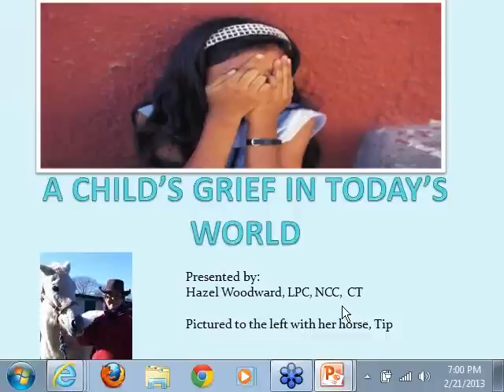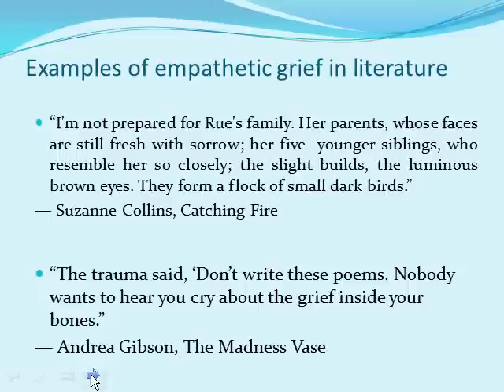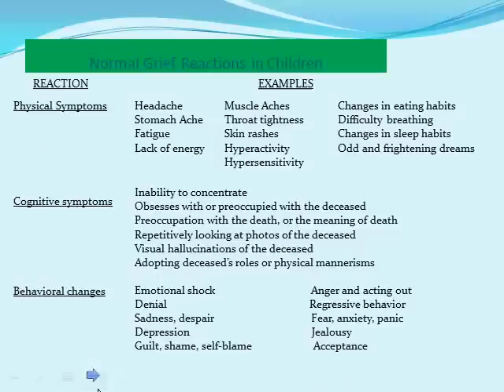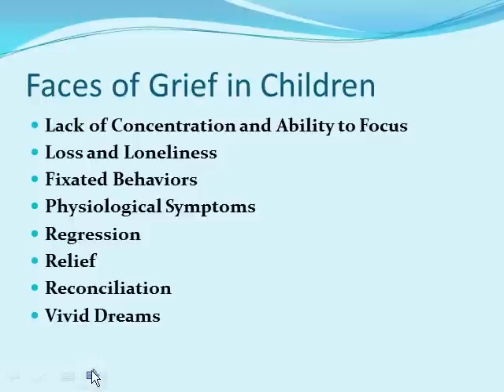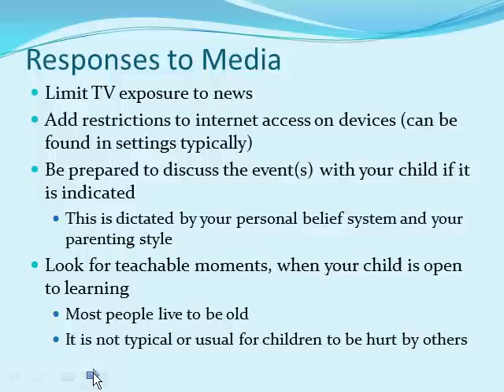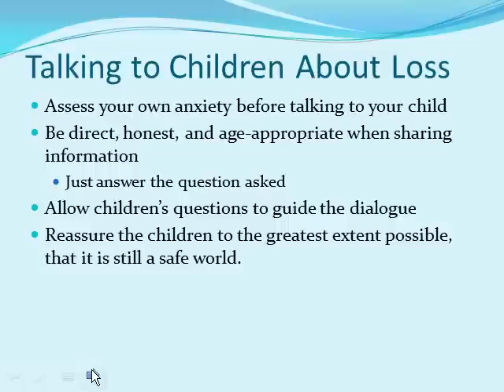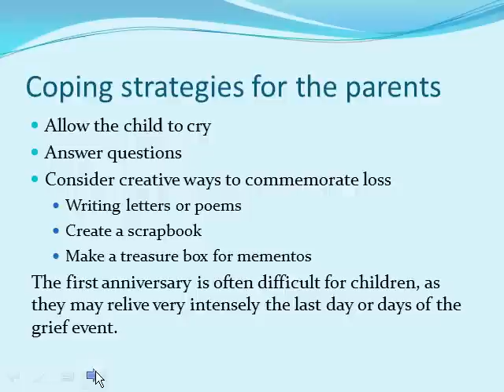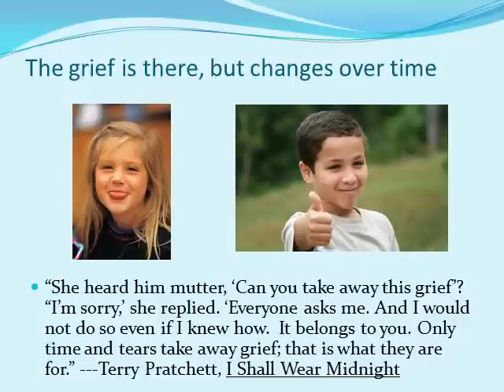Children's Grief in Today's World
Children's Grief in Today's World -- This webinar will provide caregivers a look into the world of grief occupied by young children. The focus will be on the elementary age child group, the many ways they experience their grief, and how to provide the care and support needed, not just in the moment, but in the years to come. Presenter: Hazel Woodward

Hazel Woodward is a Nationally Certified, Licensed Professional Counselor and a Certified Thanatologist. She has spent over 15 years studying the effects of trauma and grief, specializing in Complicated Trauma and Grief. Hazel has also explored methods of treating grief, particularly in children. She has been a part of The Compassionate Friends since the death of her own daughter in 1987. This tragic event left her with two children to help navigate through their own individual grief response.